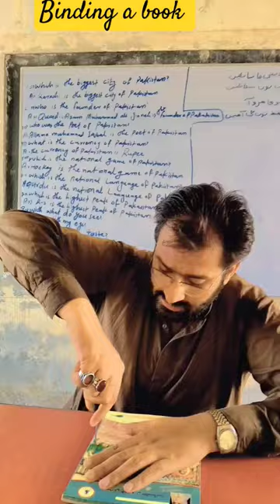Book binding at home Easily| use xray and make beatiful school book binding||how to binding a book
xray book binding
binding at home
beatiful binding
book binding
lamination books
 school book binding
 how to make book binding
easy book binding
binding at home easy
book binding with xray
easy way to book binding
howto
 bookbinding
design
making
notebook
binding
handmade
 paper
bound
binder
 book
books
how to
 education
 educational
 easy
 pages
write
hand
craft
artist
 home made
 bind
 hand made book binding
 jild
kitab jeeld
 book jild
ghata
ghaty ki jild